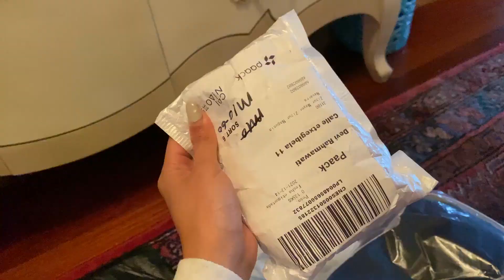Tinggal di LN Semua Serba Mandiri!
Hi guys, udah lama ya keluarga kita gak upload. Sebenernya banyak video dari tahun lalu yang gak kita upload dikarenakan  Eneng lagi healing selama 1 tahun belakangan ini. Yuk ikutin terus video keluarga kita yaa!!